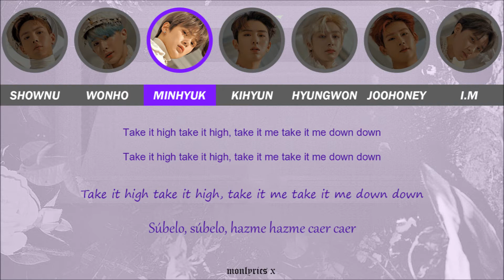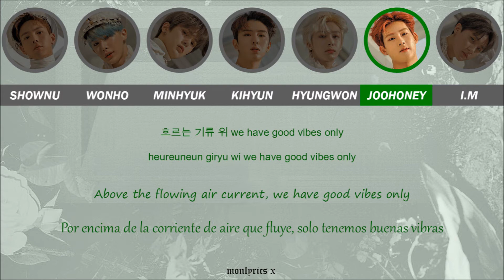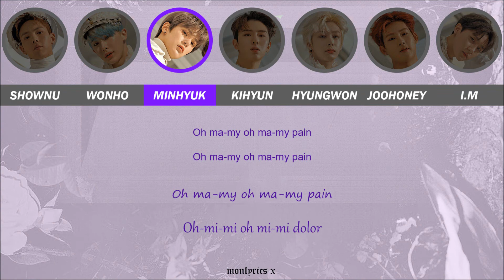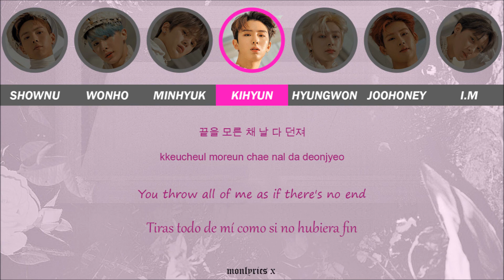MONSTA X (몬스타엑스) - Turbulence (난기류) (Color Coded Han/Rom/Eng/Esp Lyrics)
- Color Coded:
• Shownu - red/rojo
• Wonho - orange/naranja
• Minhyuk - magenta
• Kihyun - pink/rosa
• Hyungwon - blue/azul
• Joohoney - green/verde
• I.M - yellow/amarillo

- Info:
• Artist: MONSTA X (몬스타엑스)
• Song: Turbulence (난기류)
• Album: WE ARE HERE (The 2nd Album Take.2)
• Company: Starship Entertainment

• Romanization & Español: MONLYRICS X